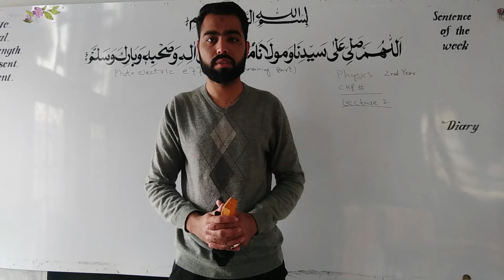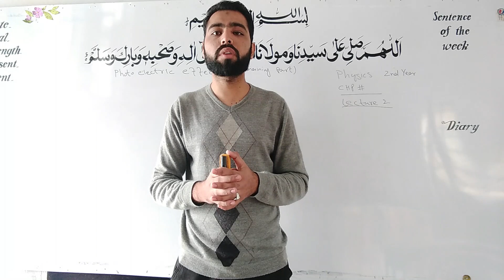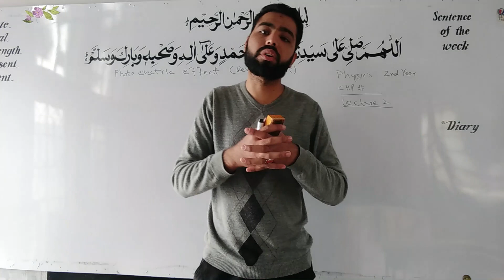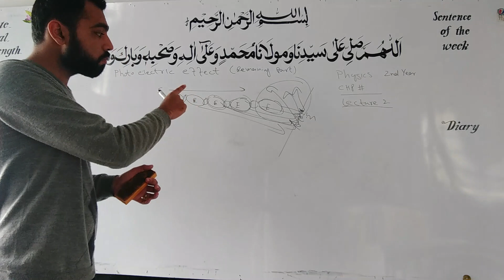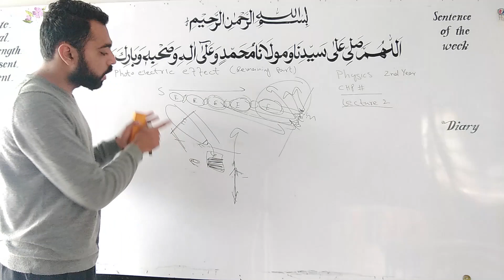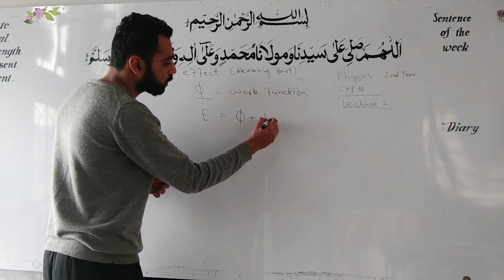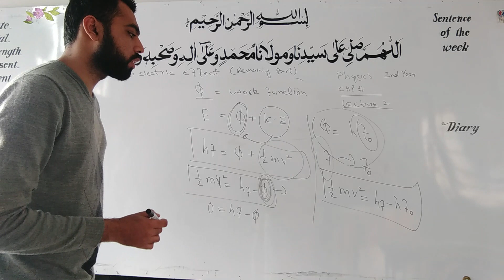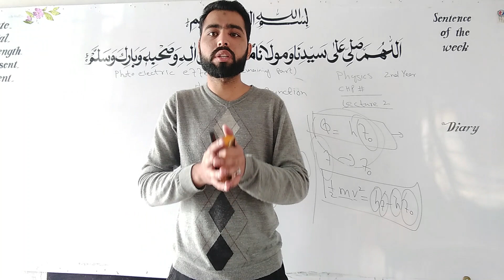Lecture 2 | Physics (2nd Year) | Photoelectric effect (Quantum Based Theory)